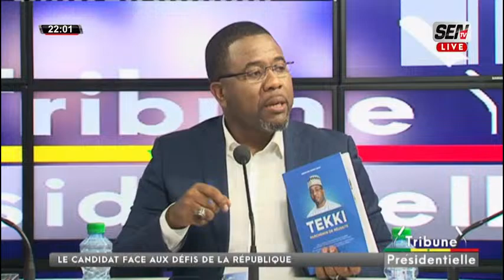DISCOURS DU PR MACKY SALL, BILAN DU IMMATERIEL : Bougane Gueye Tir a boulet rouge sur Macky Sall...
🔴TRIBUNE PRESIDENTIELLE AVEC NENE AICHA BA DU MERCREDI 03 JANVIER 2024📍:Le candidat Bougane GUEYE face aux défis de la république
INVITE :
Bougane GUEYE

ADMINISTRATEUR DE SOCIETES PRESIDENT DU MOUVEMENT GUEUM SA BOPP CANDIDAT À L' ELECTION PRESIDENTIELLE DE 2024

PRESIDENT DU MOUVEMENT PANAFRICAIN CITOYEN LUY JOT JOTΝΑ
Vous pouvez réagir en direct # Kebetu ZikFm SenTv Dmedia Team221Vous pouvez réagir en direct #